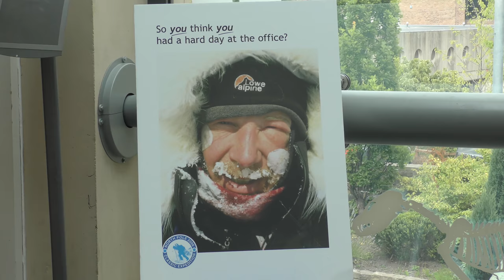Interview to Conrad Dickinson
Conrad Dickinson, the highly regarded pole explorer, came to Newcastle upon Tyne for a lecture at Great North Museum (August 2018).
After talking to the audience present about his experience, journalist Daniela Santos Silva interviewed him about some curiosities in this life's journey.